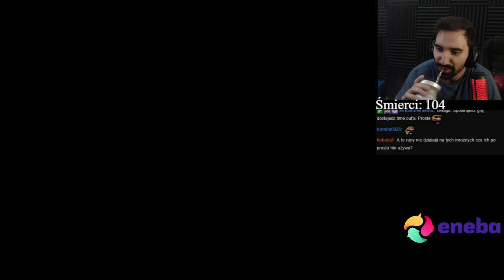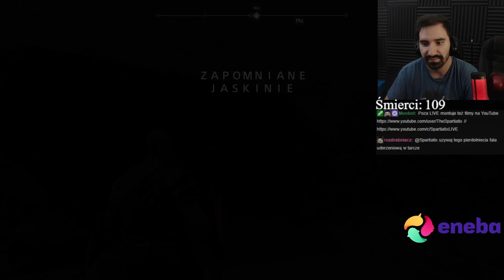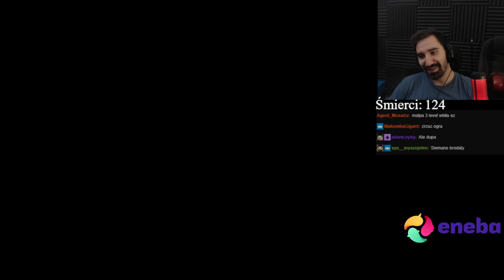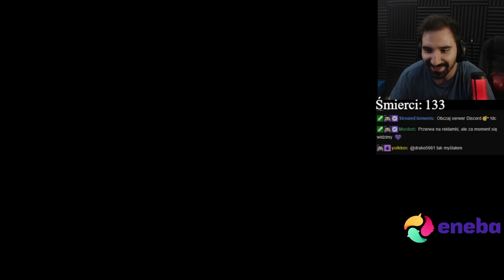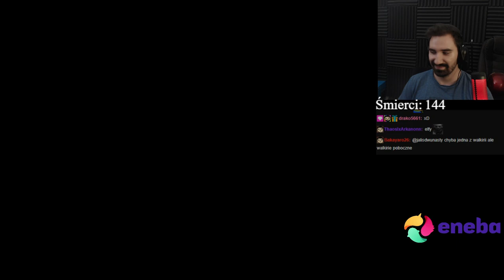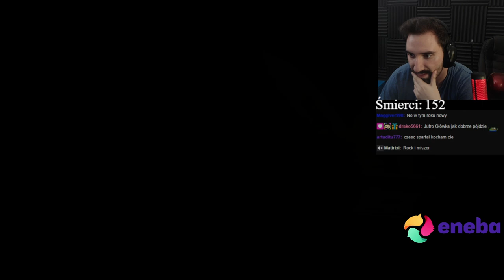GOD OF WAR (2018) - CIĘŻKIE ZMAGANIA, NOWA KRAINA, BOSS MROCZNYCH ELFÓW *NAJWYŻSZY POZIOM TRUDNOŚCI*